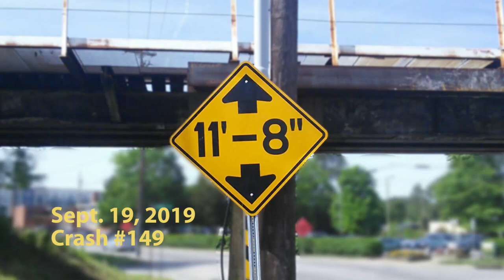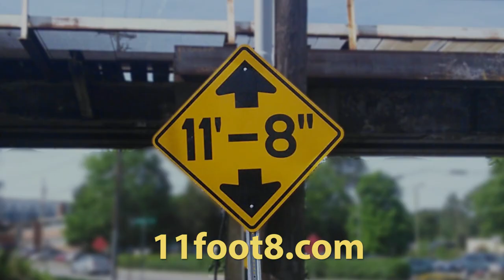Budget not low enough for the 11foot8 bridge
One of two "missing" crashes from September.  This truck from Budget rental is trying to sneak up on the 11foot8 bridge from the side street. The truck almost gets stuck, but they can back it out and get away. Some pretty interesting approaches to road safety by some of the other drivers. Stay safe, y'all! We're counting this as crash #149 (since 2008).